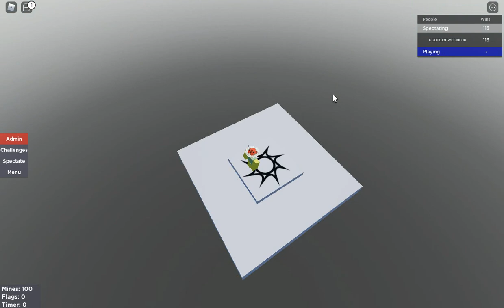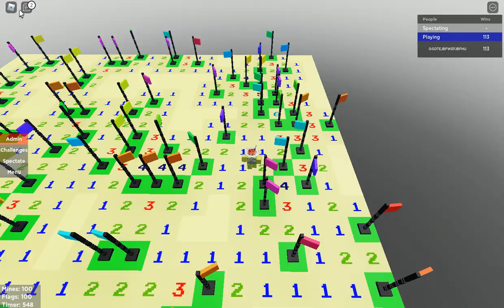roblox bLockerman666's Minesweeper Challenge - Conveyors